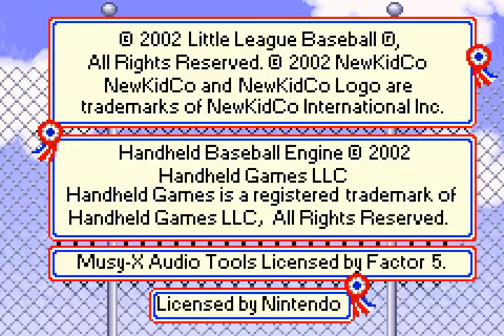Let's Play GBA 1061: Little League Baseball 2002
I really love that ball that hits the fence, and then just BULLETS across the screen at a 90 degree angle. Oh, and all the sound glitches. This seems like a well made game. Complete with the INNABILITY TO SCORE A FREAKING RUN.